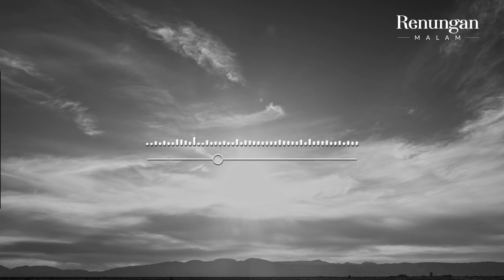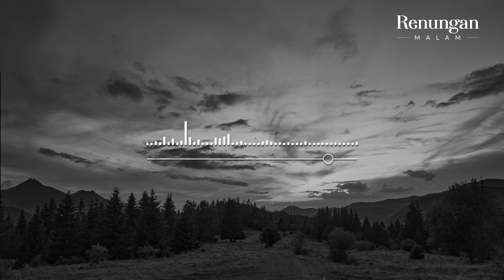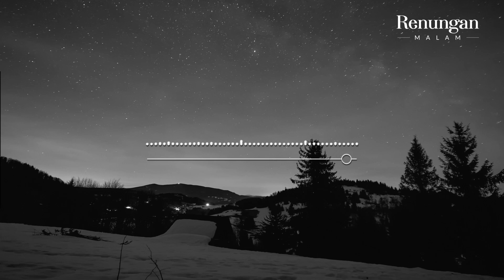RENUNGAN MALAM | Kehilangan Nyawa